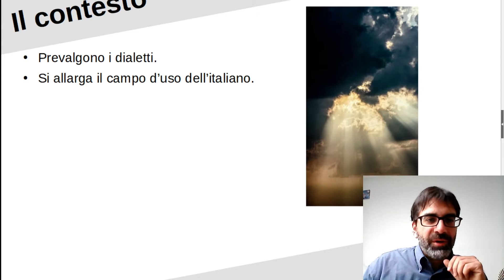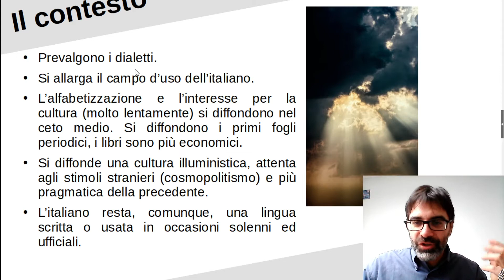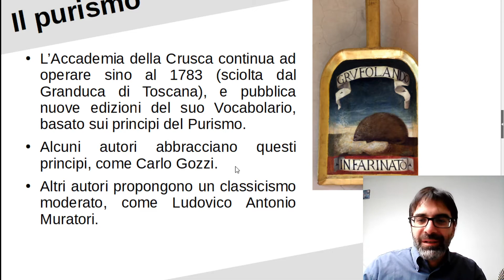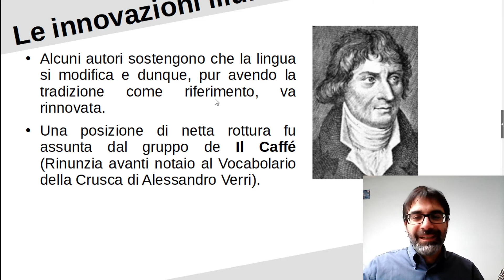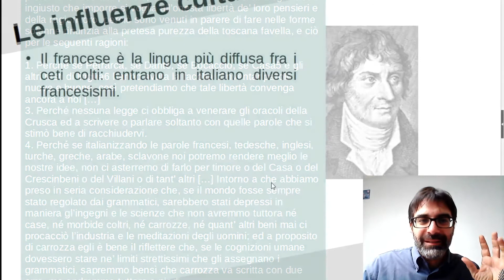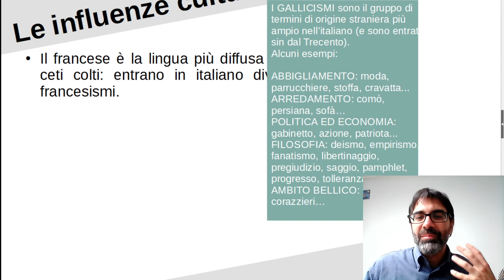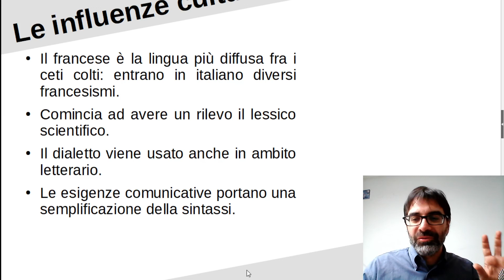La questione della lingua nel Settecento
L'italiano nel secolo dell'Illuminismo: il purismo e le istanze degli illuministi, in particolare del gruppo de Il Caffè.